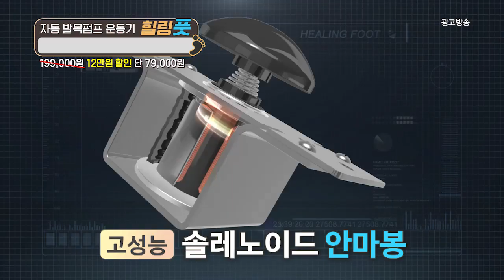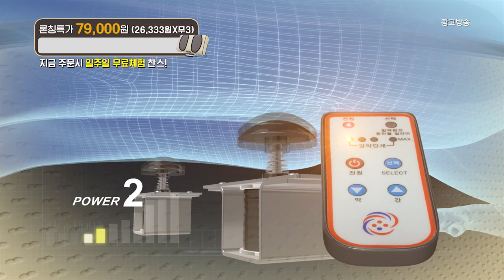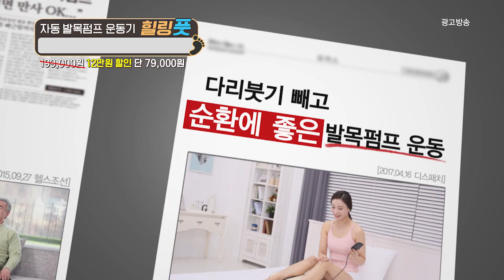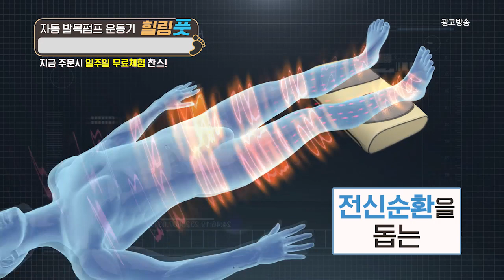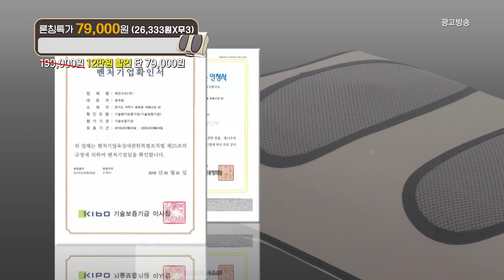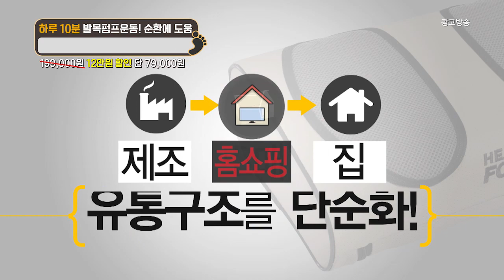힐링풋_인포벨 홈쇼핑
아래 링크를 클릭하시면 힐링풋을 저렴하게 구매하실 수 있습니다.